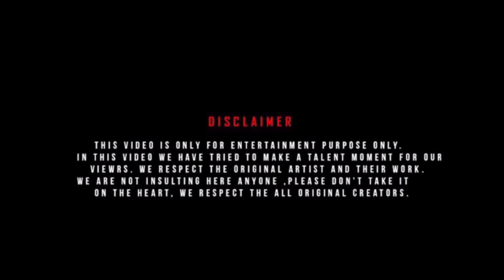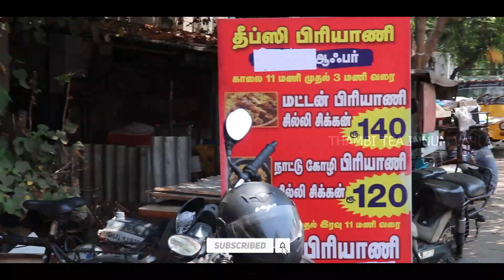Biryani lovers || cheap price chicken biryani|| @just Rs70 || @deepshi biryani coimbatore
SHOP DETAILS :
Address

Deepshi Biryani hotels
avarampalayam  Rd, kottaram , EB Colony, VG Rao ,
ganapathy , Coimbatore , Tamil Nadu 641006

Shop open timing :

MONDAY TO Saturday - 11am to 3 pm  &  5pm to 10pm

PROMOTION DETAILS

If anyone intersted to do shows you can ping on below mentioned

In this video we have tried to make a talent moment for our viewrs. We respect the original artist and their work. We are not insulting here anyone , please don't take it on the heart. We respect the all original creators.

Thanks for the original creators